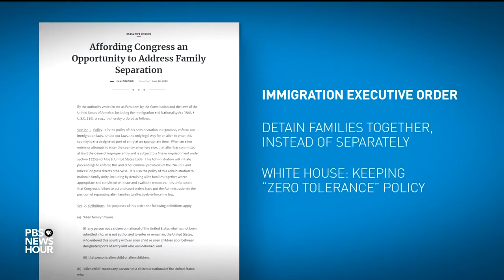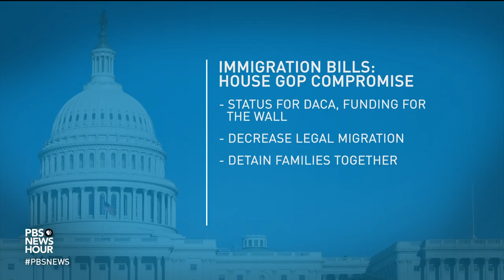Trump makes abrupt about-face on family separation after intense pressure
President Trump relented on the widely condemned practice of splitting up undocumented families on Wednesday, reversing his decision with the stroke of a pen while seeming openly conflicted about the decision. Instead, his executive order would detain families together, as Congress scrambles to craft long-term fixes. Lisa Desjardins reports.